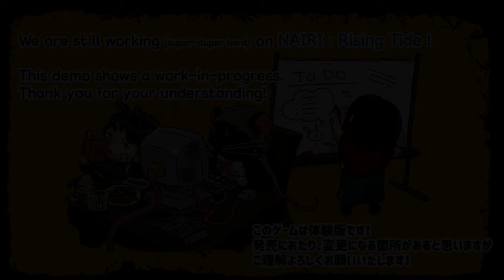One chilhood traume coming up!| Nairi: Rising tide DEMO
And if you are a poet yourself you can get some good feedback on allpoetry

I also post poems on GlobalComix becasue why TF not

And than there's Vlare, a small video sharing website I use... because YouTube cucks over people on the regualr